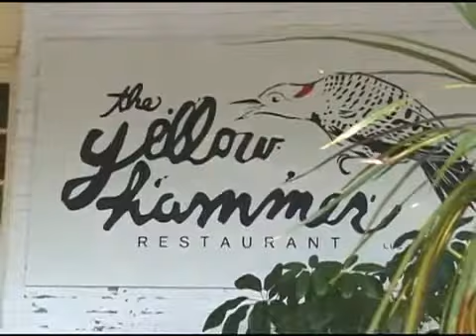Auburn Gameday News: LSU 9.20.08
Everything you need to know before the big game!